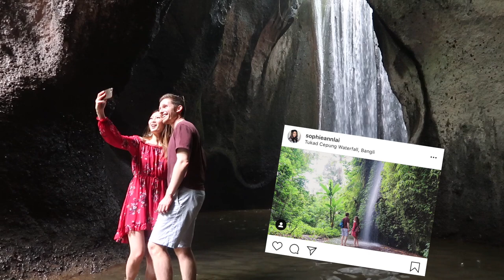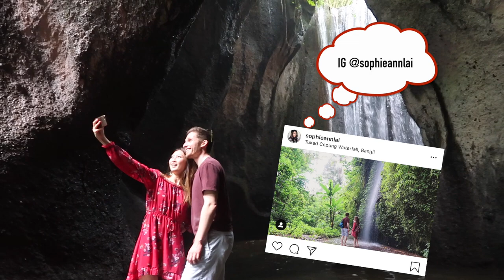BALI TOUR| Temples, Waterfall, Coffee Tasting and Swings!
Follow along our journey in Bali!

In this video, we joined a private tour group that took us around Eastern and Central Bali.  Our first stop was Lempuyang Temple, where we took photos at the famous, Gates of Heaven. After that, we stopped by Tirta Empura, a holy water spring, where you can feed koi fishes and soak in the spiritual energy. After that, we ate lunch overlooking the rice terraces and went on a hike to find a newly popular Tukad Cepung waterfall. It was an easy 15-20 minute hike downhill with stairs, however going back up was a different story. Our last stop was Kumulilir coffee plantation and we ended our day swinging around in the jungle and sipping on some delicious coffee/tea!

OUTFIT
Dress- Cotton On
Shoes- Birkenstocks

CAMERA
Vlog- Cannon G7X

MUSIC
Nekzlo- Alive
Nekzlo- Luminous

Hope you enjoyed the video and come back next week for another Bali vlog!

Xoxo,
Soph